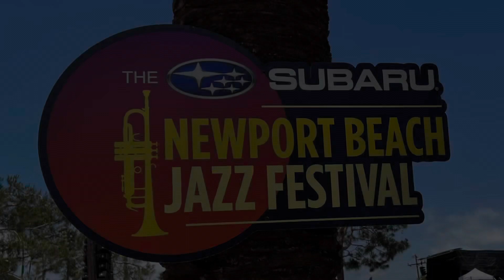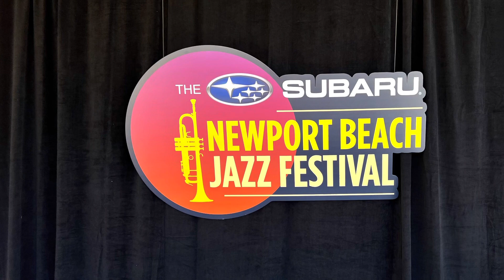Ragan Whiteside @ 2023 Newport Beach Jazz Festival (Smooth Jazz Family)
Here’s a clip of Ragan Whiteside performing at the 2023 Newport Beach Jazz Festival 6/2/23 Enjoy and “Stay Smooooth”.